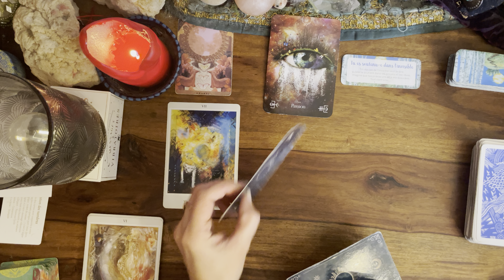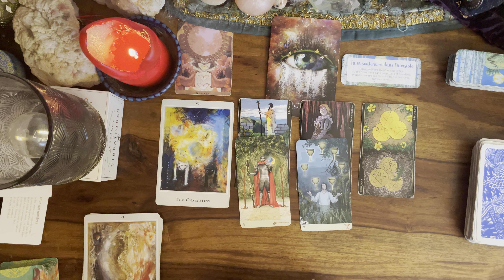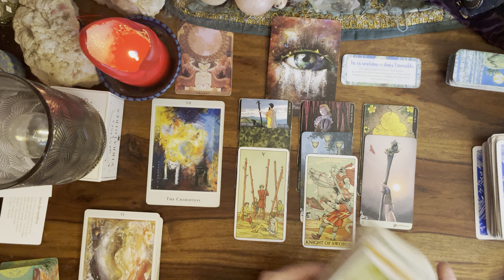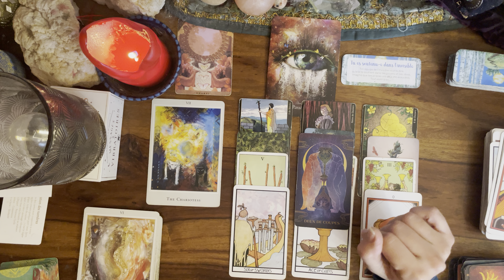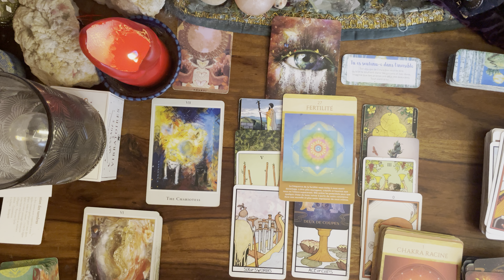🌊 SCORPION du 25 NOVEMBRE au 1 DÉCEMBRE 🌸 message pour toi